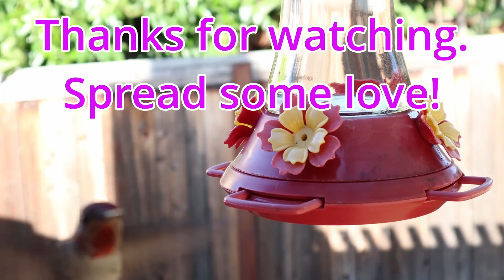Amusement, Disgust and Romance walk into a bar...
Amusement, Disgust, and Romance happen to meet in a bar.

My serious side: Poetry/Music Blog- stephanie-jeanne.com

All content/opinions are my own unless I specifically state otherwise.